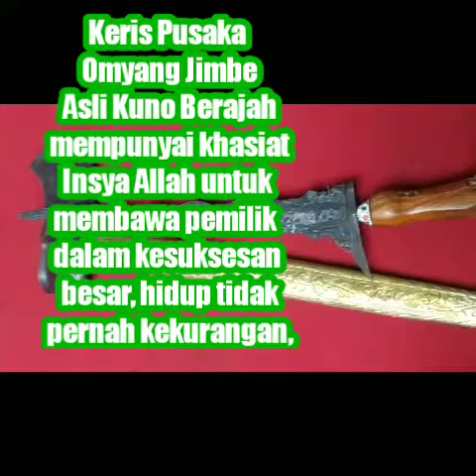Pusaka keris omyang jimbe lengkap mahar 850 rb ftr6362350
monggo dipileh
langsung pengrajin.

Alamat
1)Produksi : Fandi Mebel furniture Jepara , Suwawal RT 6/1, Mlonggo, Jepara, Jawa Tengah
2) Kios keris solo alun alun utara pasar cinderamata dan kacamata blok c no 14 surakarta hadiningrat.

monggo dipileh
langsung pengrajin.

Alamat
1)Produksi : Fandi Mebel furniture Jepara , Suwawal RT 6/1, Mlonggo, Jepara, Jawa Tengah
2) Kios keris solo alun alun utara pasar cinderamata dan kacamata blok c no 14 surakarta hadiningrat.
blangkon 100rb
Bu up..
 sengkelat majapahit mataram kartosuro kartasura Surakarta Yog. Masyakarta nagasasra sabuk inten kriss nogososro emas perunggu patung wayang batik budaya jawa melayubali BalineseJawa Javanese Jawi Kuno Purwacarita, Medang Siwanda, Medang Kamulan, Tulisan, Gilingwesi, Mamenang, Pengging Wit